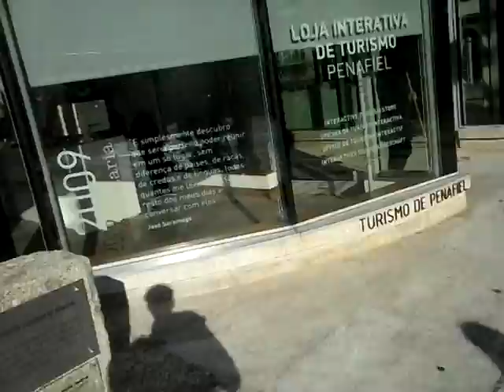GJM DAJ1 - 1 Carnaval e Penafiel